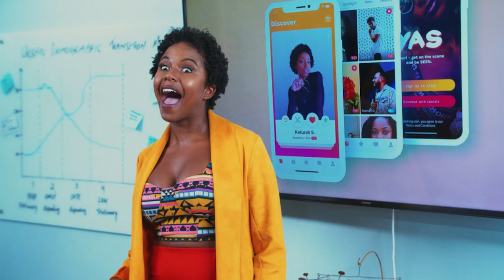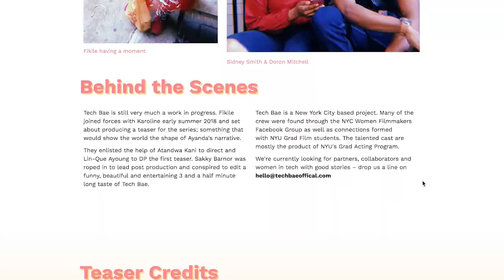Tech Bae is Blasting off 🚀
SO you enjoyed the TECH BAE Trailer? We LOVED making it and want to do more! Let us take this series to a new level together! That's right, we are CROWDFUNDING on iFundWomen and we are raising $30 000 💰With your help it can be done!

Tech Bae is a series that follows Aya; a passionate entrepreneur who’s trying to create a better dating app experience for Black women – one swipe at a time.